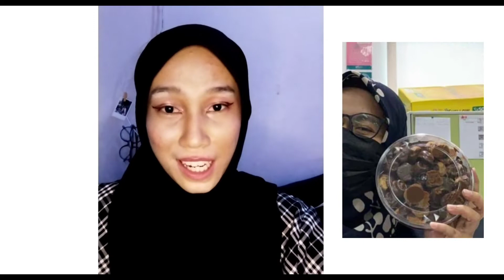NURSYAZLIN NAJWA BINTI SYAHARANI: ONLINE YOUNGPRENEUR COMPETITION (O.Y.C) SIRI 2